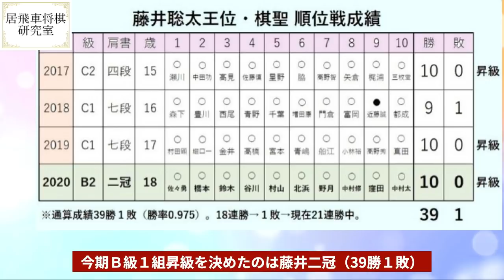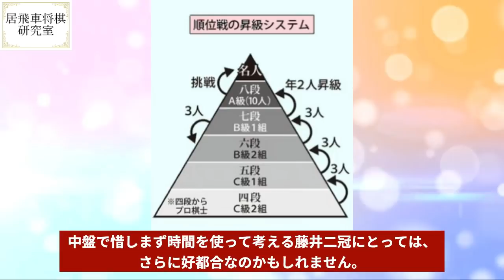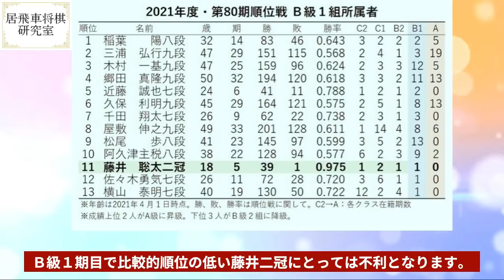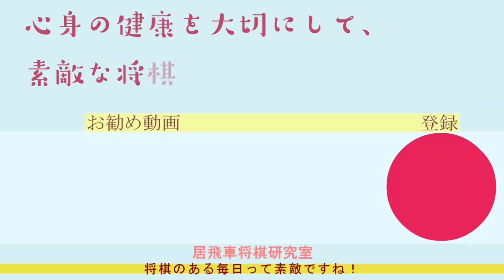【藤井聡太二冠】B級1組棋士との対戦成績や勝率を紹介【鬼の棲家】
藤井聡太二冠が順位戦B級２組を全戦全勝しB級１組へと昇級を果たした。
B級１組はトップ棋士と見劣りしない強者が集まる、通称【鬼の棲家】であり激戦は必至。
今回は藤井聡太二冠と待ち受けるB級1組の戦士達との過去の対戦成績や勝率をご紹介します。